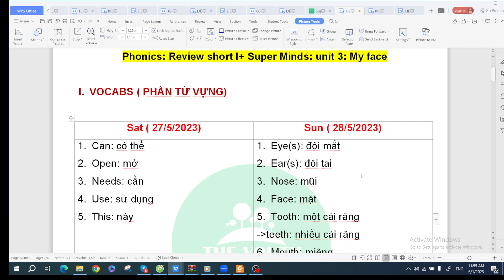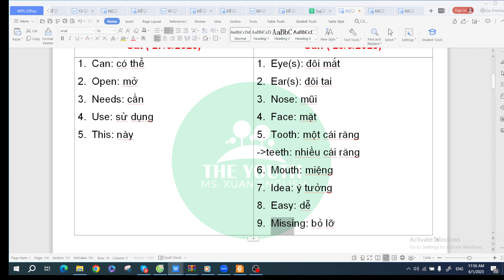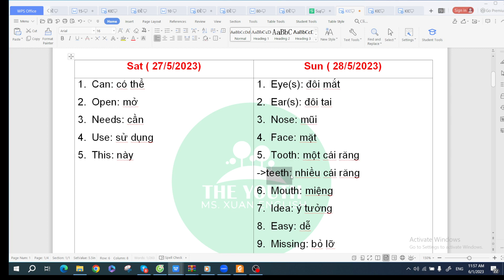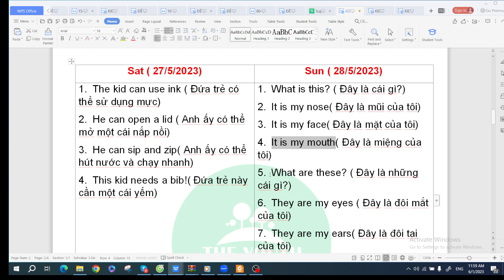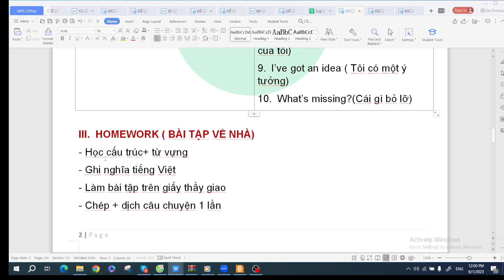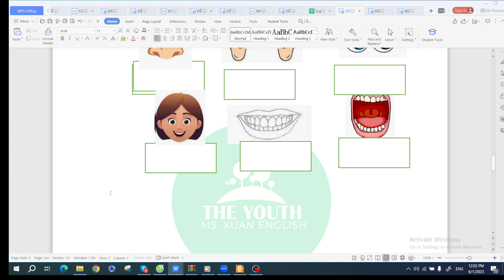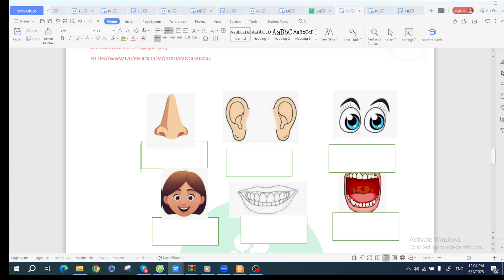KIDS 1C,1D nội dung bài học Phonics 2: Review Short i + Super Minds: Unit 3: My face